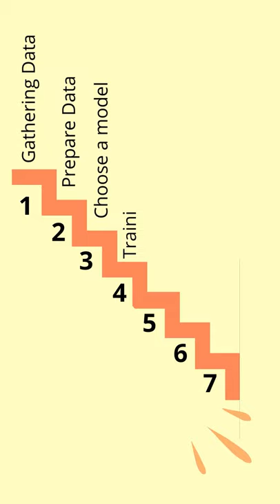Steps for Machine learning...